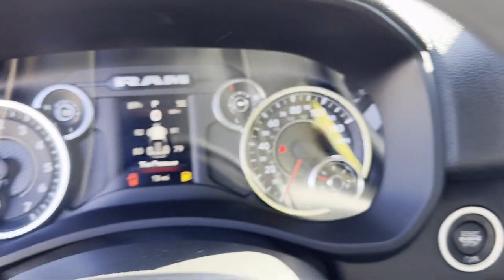2022 Ram 2500 Tradesman Crew Cab Elk Grove Sacramento Roseville Folsom Rocklin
2022 Ram 2500 Tradesman Crew Cab Stock Number: 69293D Vin:3C6UR5CJ7NG418090.

8575 Laguna Grove Dr.